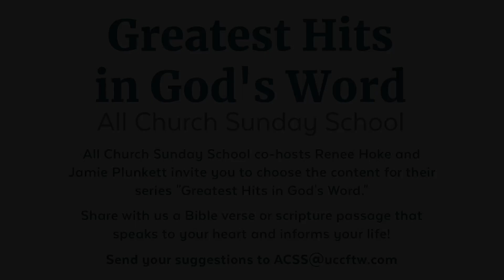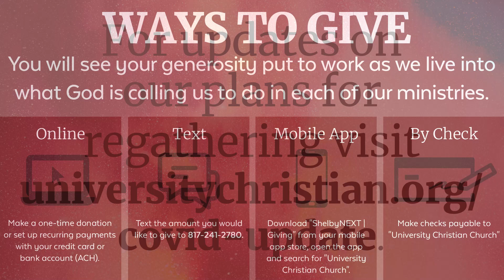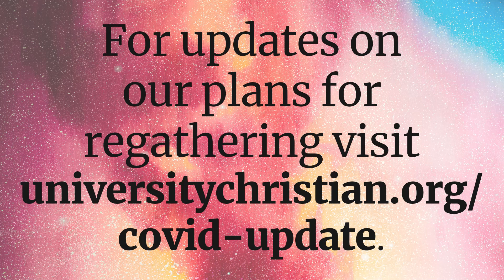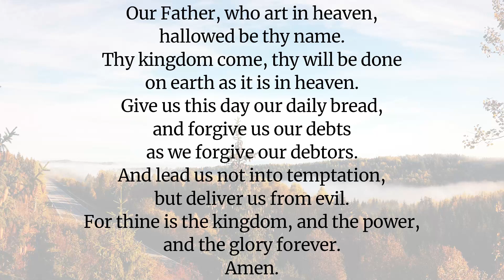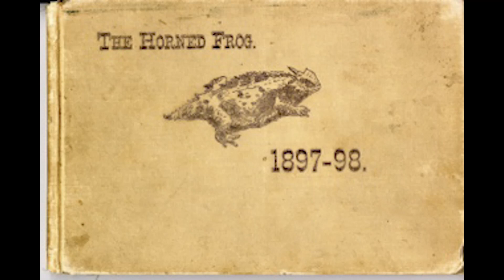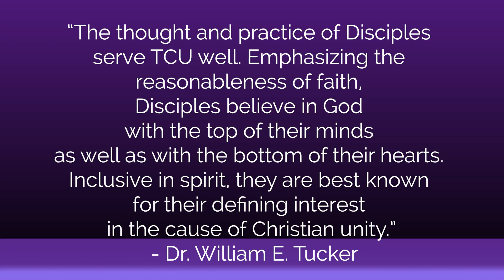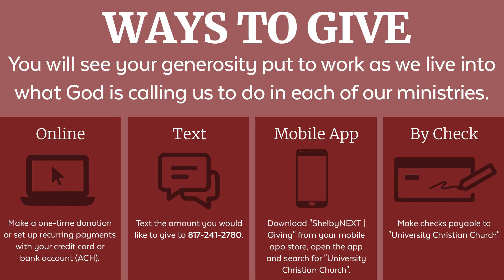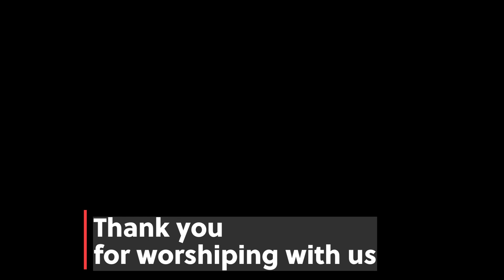2020-11-15 - UCC Sunday Worship - Higher Education Sunday - 11:00 am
Help us celebrate Higher Education Sunday today from the Robert Carr Chapel on the campus of TCU. We have music from the TCU Chorale and our own special quartet. College students from all over will help us in worship today.